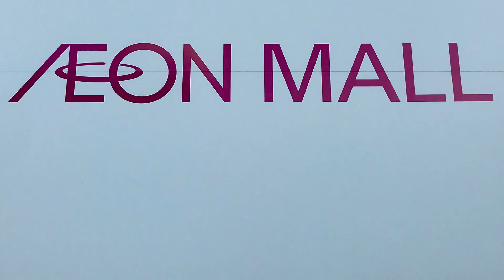【全店共通】イオンモール 超！春トク祭り案内放送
・予告放送→イオンモール和歌山で収録(毎時20･40分鳴動)
・開催中放送→イオンモール四條畷で収録(毎時45分)

開催中の放送に関しては、音量がクソ小さかったので編集で音量上げています。